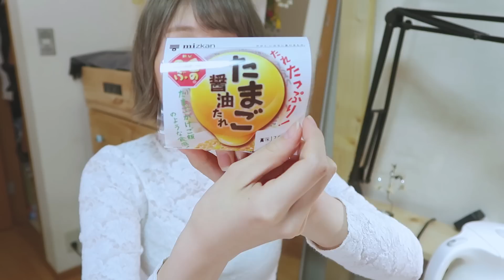外国人って納豆のことどう思ってんだろ【ペヤング納豆味(本物の納豆)】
贈り物はこちらまで
📮106-0032 東京都港区六本木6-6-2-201EMET Creation 株式会社 あさぎーにょチャンネル宛

いつもの『ペヤング』に納豆を混ぜて味わう新商品「ペヤング ソース焼そば プラス 納豆」が、本日（2月27日）よりセブン＆アイグループの店舗で順次発売されます。Twitterなどネット上ではかなり話題になっていました！